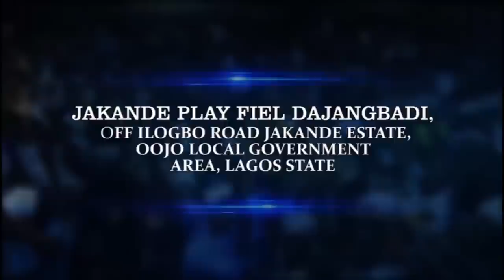IRI OWURO {MORNING DEW} Monday 5th December 2022 With Babasebioba